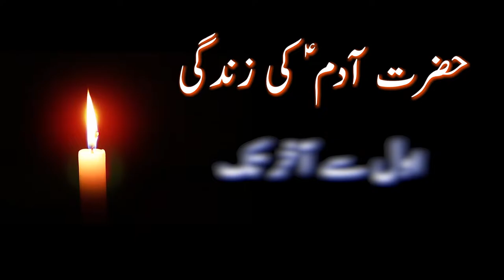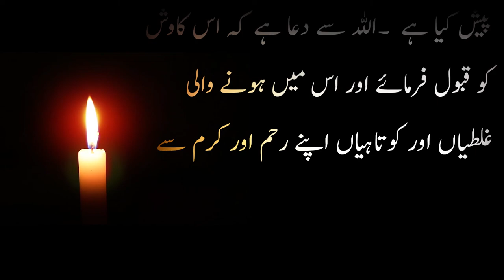Hazrat adam as complete story in urdu hindi _habeel or qabeel ka qissa_ life of prophet adam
in the video we narrated whole life story of prophet adam as and Hazrat adam ali salam complete story in urdu hindi .from the beginning of the world hazrat adam alaihisalam was the first man and first prophet on earth.how he spent first day of human life on the planet.what he ate,what he wear,who was the wife of hazrat adam as.who was ama hawa as.life of prophet adam if a lesson for us.

dosto is video me hazrat adam ka duniya py pehla din or hazrat adam alai salam ka wisal ka qissa bayan kiya gya h.hazrat adam ka qissa hamary liye naseehat h k kis tarha insaniyat ki idtada hui.
mazeed hazrat adam as ki kahani me yeh b btaya gya h k habeel or qabeel kon thy.habeel ka qatal kesy hua.Hazrat Sheesh As ka Waqia,hazrat shees ali salam ki janat ki hoor sy shadi kesy hui.mazeed is video me Hazrat Adam Aur Shaitan Ki Dushmani Ka Waqia b bayan kiya gya h.
hazrat edam alaihisalam ki olad kon the.Hazrat Adam AS Aur Bibi Hawa AS Ko Jannat Se Q Utara Gaya.gandam ka dana khaya to kya hua.pehly insan ka pehla din duniya me kesa tha.niz hazrat adam as ka complete kissa in urdu h.first day of first human.حضرت ادم علیہ السلام کا مکمل واقعہ اردو میں
Islamic stories
Islamic videos
Subah sham k masnun Azkar
Biographies
Short stoies
Islami waqiat
Islamic qissy
Islamic war stories
Urdu adab
Urdu content

۔anas chohdary voice کو سبسکرائب کرنا نہ بھولیں